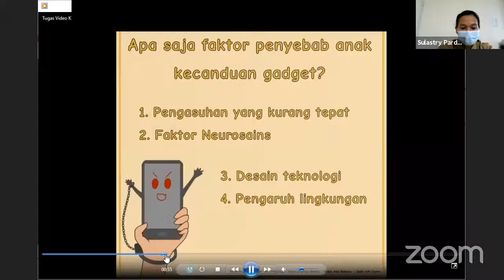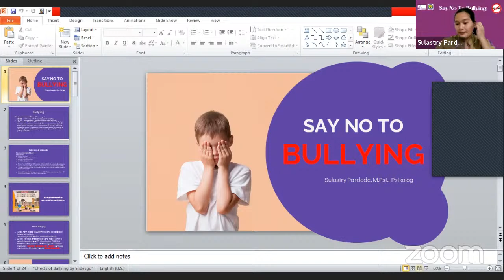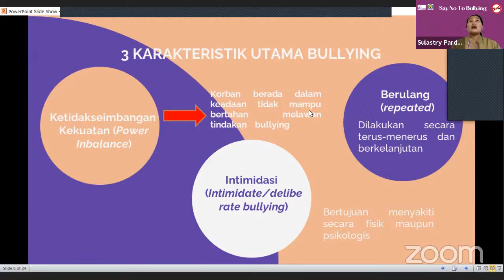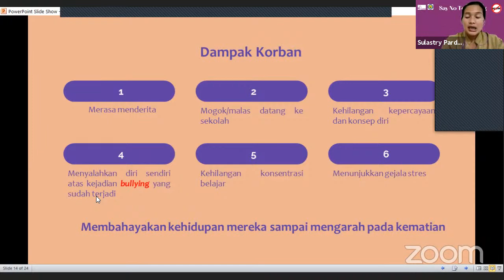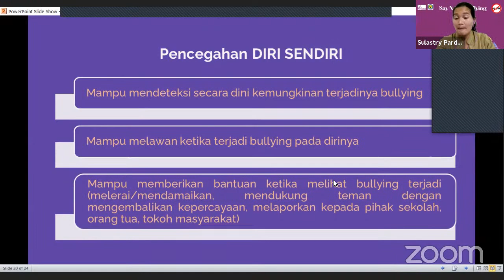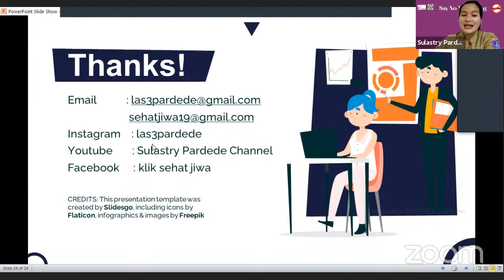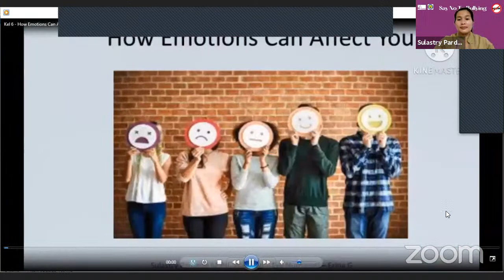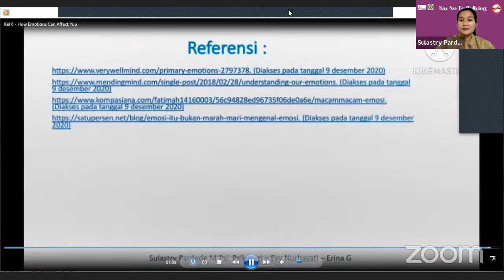Say No To Bullying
Kasus bullying di kalangan remaja semakin hari semakin banyak. Bullying dapat melibatkan berbagai perilaku, seperti memukul, memberi julukan yang buruk, hinaan, gossip tentang sesuatu atau pada orang tertentu. Jika hal tersebut dibiarkan berlarut-larut maka akan timbul masalah psikis lainnya di kemudian hari bagi anak-anak tersebut, terutama korban bullying. Penting bagi kita mengintegrasikan perspektif kesehatan mental untuk kampanye anti-bullying, karena pencegahan sejak dini dapat mencegah konsekuensi jangka panjang bagi perkembangan mental remaja di kemudian hari.